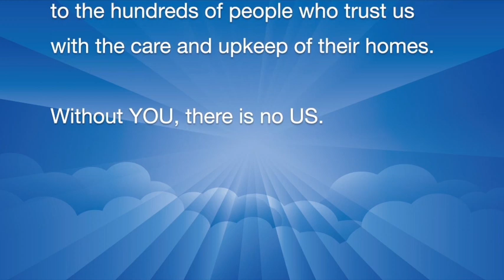ZOOM! HOME CLEANING EXPERTS, Langley, BC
ZOOM! HOME CLEANING EXPERTS
21338 86A Crescent, Langley, BC V1M 2A2

The Best House Cleaning Services in Langley, BC by Threebestrated based on proprietary 50-Point Inspection, includes everything from checking customer reviews, history, complaints, ratings, satisfaction, trust and cost to general excellence.